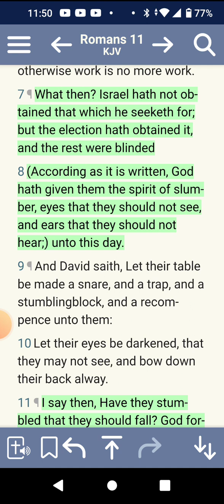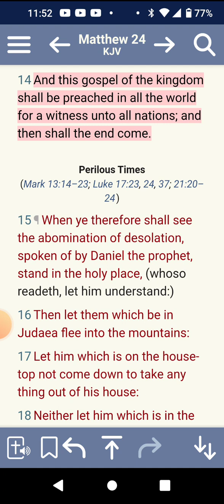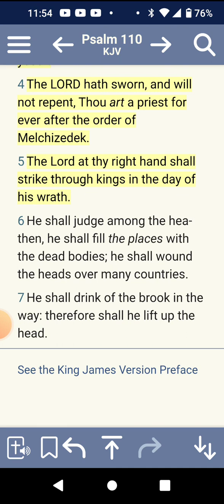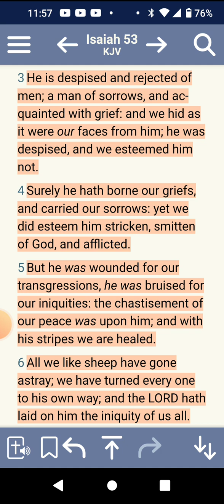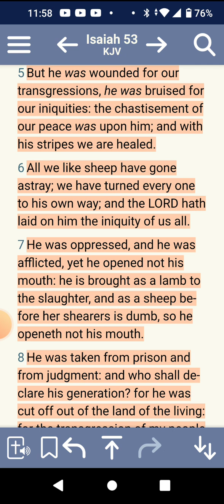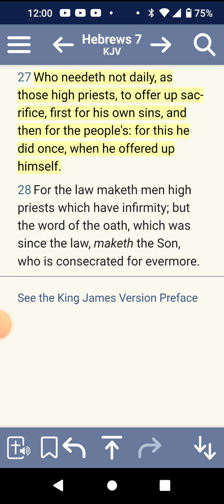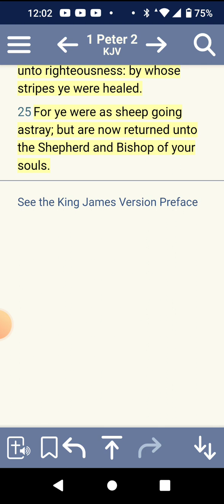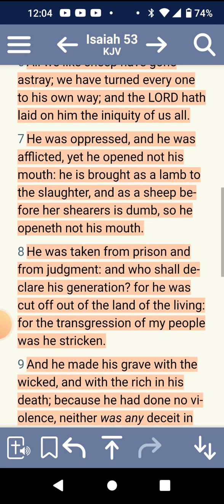Isaiah 53:1-7 Breakdown